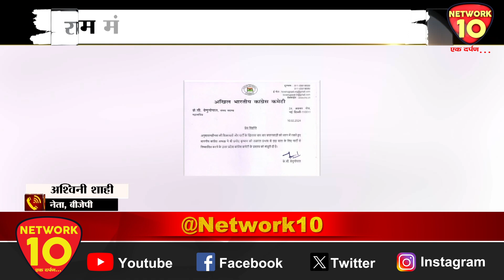आचार्य प्रमोद कृष्णम ​​​6 साल के लिए कांग्रेस पार्टी से निष्कासित | Network10